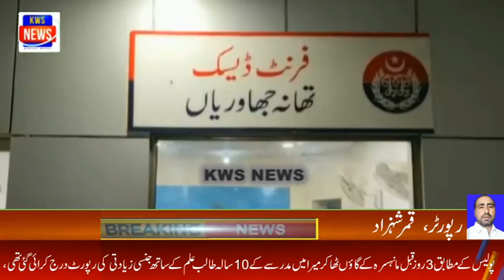سرگودھا,کوٹ کمبوہ,2 ماہ قبل 13 ایکڑ زمین کی خاطرچچا نے اکلوتے یتیم بھتیجے کو اجرتی قاتلوں قتل کرایا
KWS News Official Youtube Channel.
jal gehi
gareeb log
old age
mengey dam
#3 bachon
shajar kari
#60 lakh
awam k sath
gareeb admi
pita geya
jahli khad
pakra geya
kws news
Al halal
gareeb admi
police giraftar
rangey hath
nishan zada
vehari amad
pansiyan lagai
nahrey lagaye
kws news
tezz dar alah
na maloom
gus kr qatal
Mela urs
anokha tarika
fun bazi
shambal liya
yadgar e